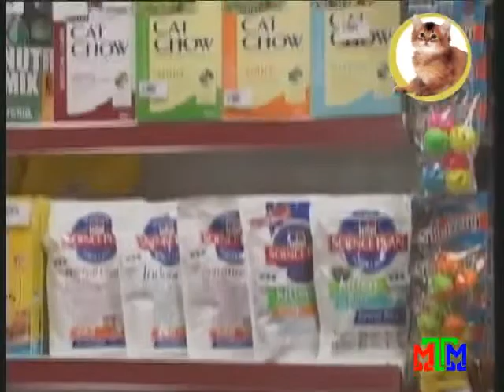Наши домашние любимцы - Выпуск 48 - 14.02.2014